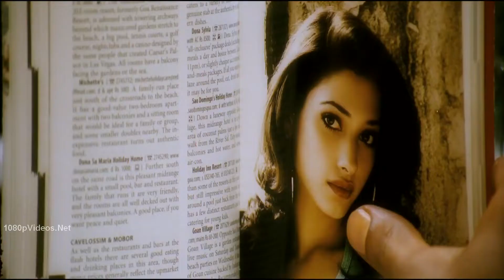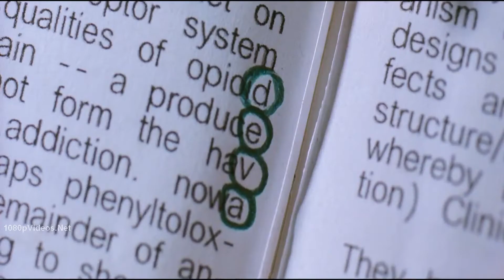Vizhi Moodi - Ayan 1080p HD Video Song